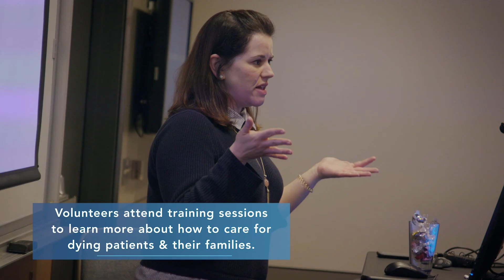No One Dies Alone Volunteer Program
When patients are alone in the final moments of their lives, volunteers for Jefferson’s No One Dies Alone program do everything in their power to surround them with the companionship and compassion they deserve.